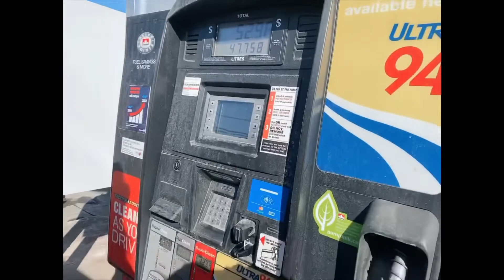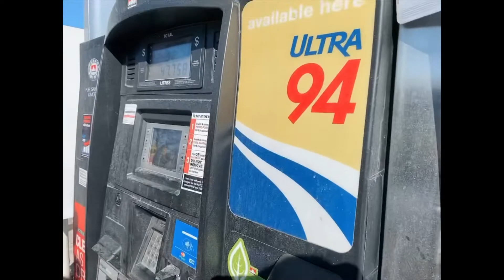Vlog#4 thèm ăn thịt gà chiên của Popeyes